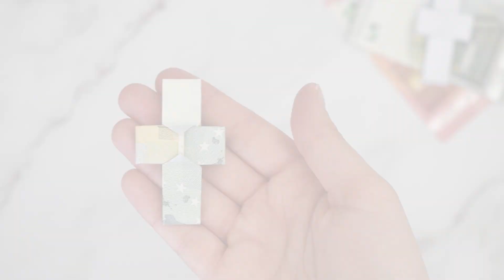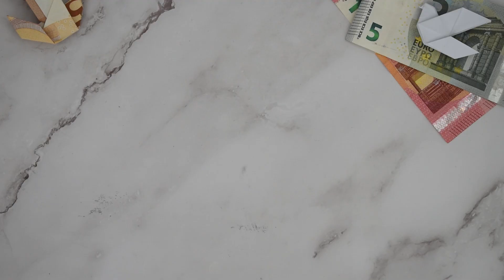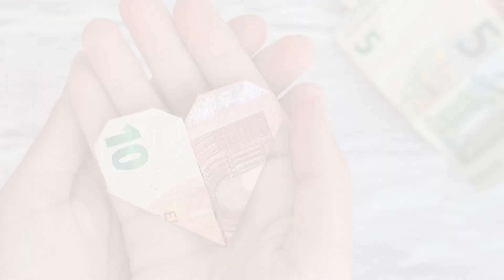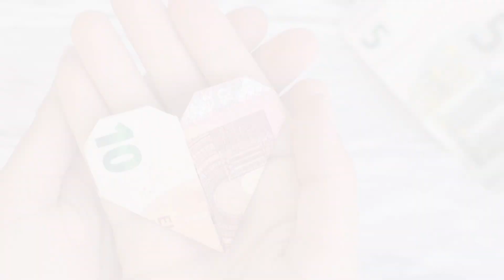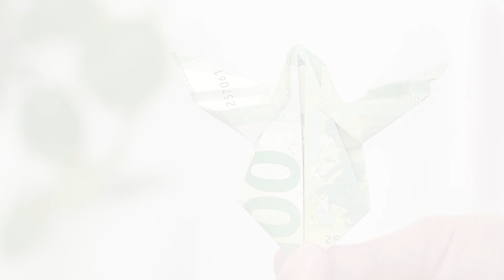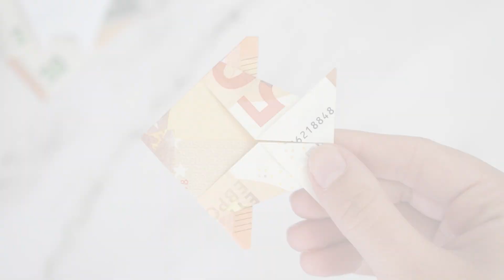Geld falten für Hochzeit, Konfirmation, Kommunion & Taufe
Wie wird dein Geldgeschenk zu Taufe, Konfirmation oder Kommunion zum Hingucker? Mit einer kreativen Falttechnik! Geld falten ist nicht schwierig und wertet dein Geldgeschenk garantiert auf.

Egal ob Kreuz, Taube oder Herz - aus einem Geldschein kannst du viel herausholen!

Hier zeige ich dir noch weitere Geschenkideen zu Konfirmation, Taufe und Kommunion

Inhalt des Videos:
00:00 - 01:08  Intro
01:09 - 04:53 Kreuz aus Geld falten
04:54 - 07:56 Taube aus Geld falten
07:57 - 09:04 Herz aus Geld falten
09:05 - 11:32 Engel aus Geld falten
11:33 - 12:52 Fisch aus Geld falten
12:53 - 13:15 Outro